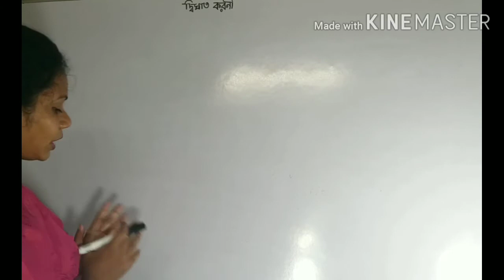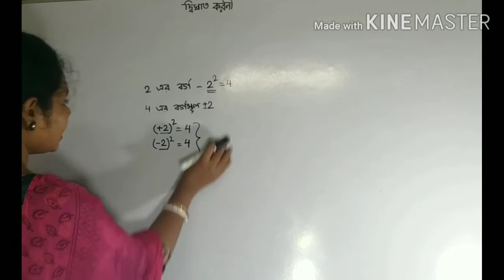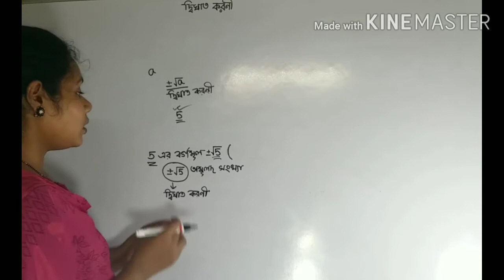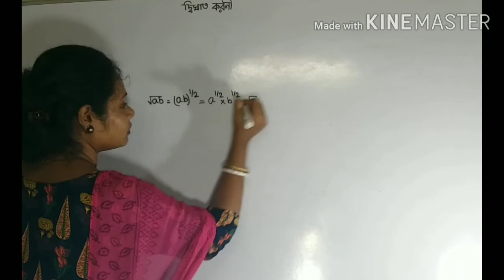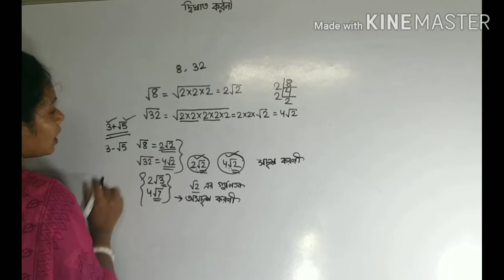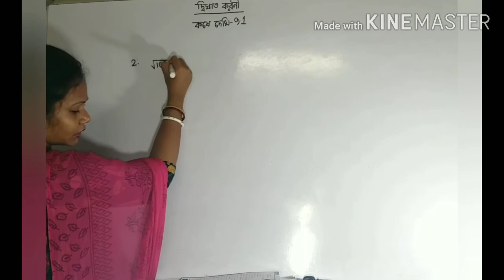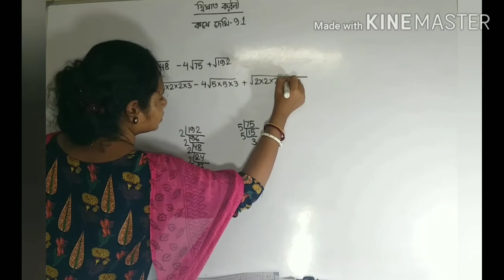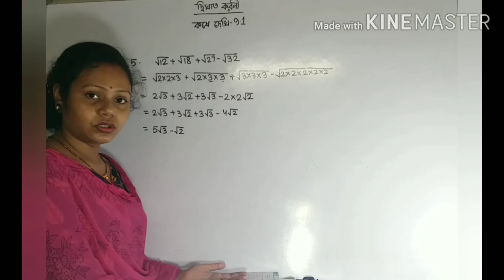Quadratic Surd(দ্বিঘাত করণী), Part-1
Class-X
WBBSE
subject-Mathematics
Chapter-9
Exercise-9.1